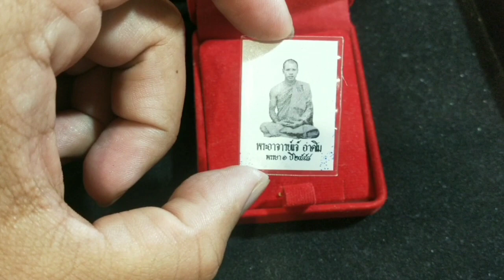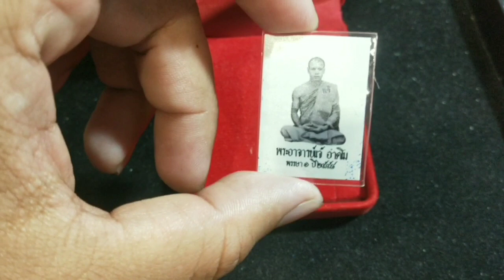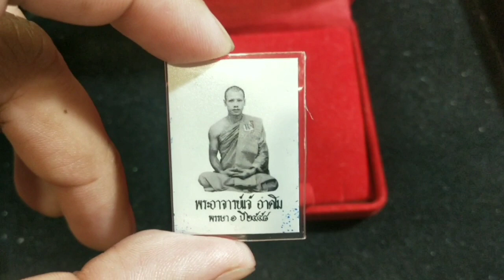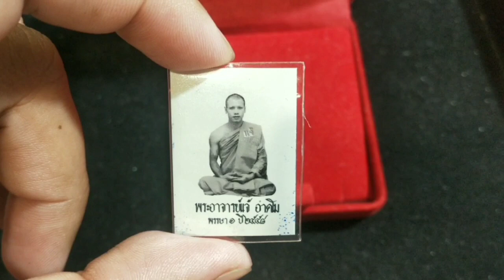จุดจ่ายตังรูปถ่ายรุ่น2 พระอาจารย์ แจ้ อิทฺธิโชโต | m-amulet87 | รับเช่าพระอาจารย์ แจ้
รับเช่าบูชา วัตถุมงคล รับ24ช.ม
พระอาจารย์แจ้ อิทฺธิโชโต วังน้อย27
ทักแชท ส่งรูปพร้อมราคามาได้ตามช่องทางด้านล่างคับ
✅Line: แอดไลน์

✅แชท
m.me/amulet87

ศิษย์สายบารมีครูแรง พระอาจารย์แจ้ วัดน้อม ประชาสรรค์